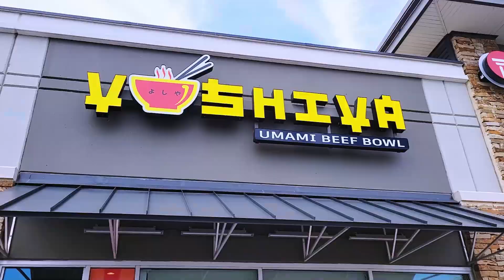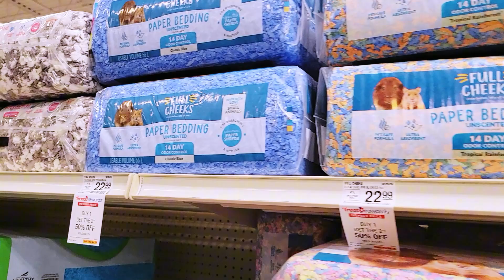Came back from Asia & look what I got in the family?! | Day 36 - 41 | LIT Vlog #14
Hey Angels!
I'm back for my daily vlogs, how you all been? I hope you all doing great as always.

Anyways, I came back from Asia, guess my boo got lonely and got himself a puppy so he's new to the family. Now he's so big and cute! He's so hyper when he see new people. I missed my cute hamster when I was gone. My boo been sending so much pics of him while I'm in Asia.
We went to eat lunch before going to PetSmart, bought some bedding for my hamster and some new toys for my puppy too!
I went to Ikea to shop for something, new pots and some stuff for our place.

NOTE: I'm going to be on vacation again on Mid Oct - Mid Nov.

Stay tune for more vlogs!